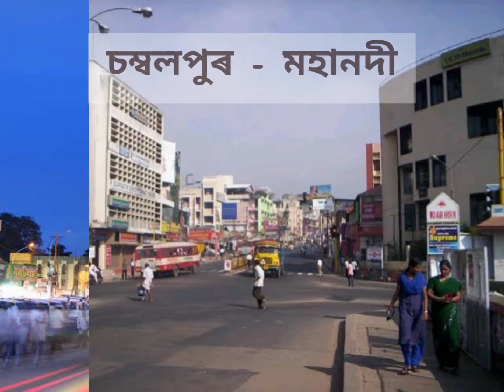ভাৰতবৰ্ষৰ বিভিন্ন নদীৰ পাৰত অৱস্থিত মহানগৰসমূহ